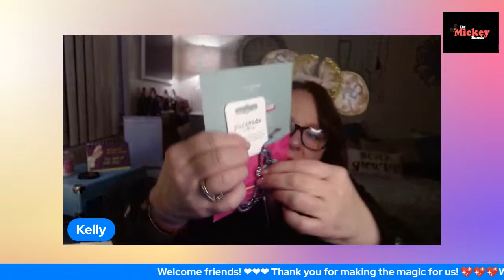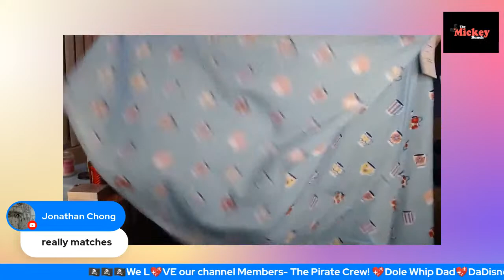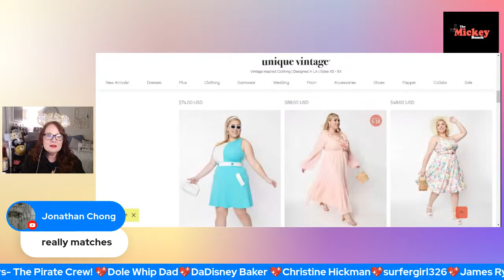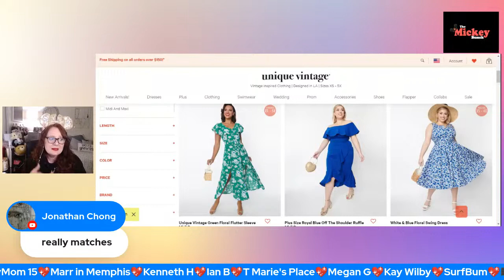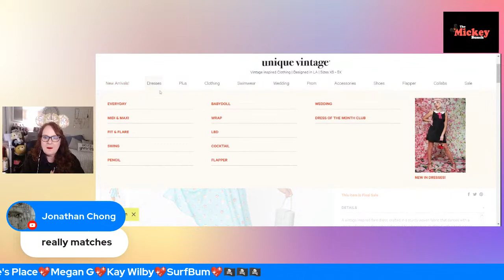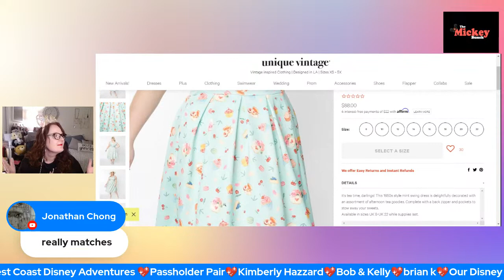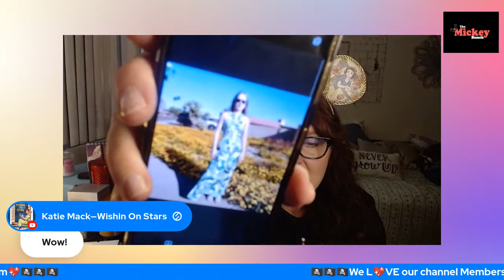Let's Open My Favorite Subscription Boxes - March 2023- PLUS my first order from Unique Vintage!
Let's Open Our Favorite Subscription Boxes - March 2023!  See what we got from Scentsy Whiff March Box  and Amazon Out of the Vault Disney Treasures Tee.   PLUS my first order from Unique Vintage!  I have wanted one of the beautiful retro dresses from Unique Vintage forever!  I finally ordered a dress that i'm hoping to wear to Disneyland.  Let's open it together!

Thanks for being a part of the Magic with us!

If you enjoy sharing in the magic with us , please do subscribe and click that little bell 🔔 next to the subscribe button so you never miss anything Traveling in America,  Disney or anything The Mickey Bunch!

Want some The Mickey Bunch swag?

If you'd like to to help our channel ,you can become a member of Pirate Redd's Crew

Let's Spill the Disney Tea - After Hours (Live Stream – Every Sunday night at 9:00pm wdw time

For unique jewelry that not only is beautiful but helps women all over the world, check out Pura Vida Jewelry using my ambassador

If you'd like to find out more about Scentsy, you can use my referral

Amazon Disney Treasures - Out of the Vault Monthly T-shirt Subscription:

ForLoveoftheMouse
Unique Magical Styles for the Unique Magical Fan

Check out fun hand crafted jewelry By TMarie's Place on Etsy!  I love the Mickey earrings that she made me.

For your own custom stickers and t-shirts - Save $10 in store credit at Sticker Mule

If you'd like to celebrate yourself or your favorite redhead with merchandise Just for Gingers!  Check out The Redhead Secret Box here: